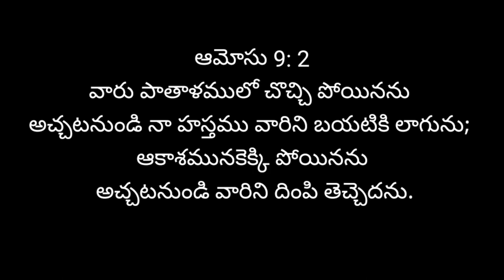May 7 || Today's promise